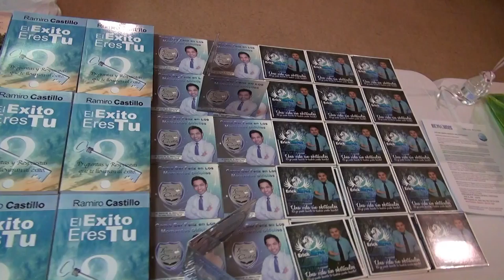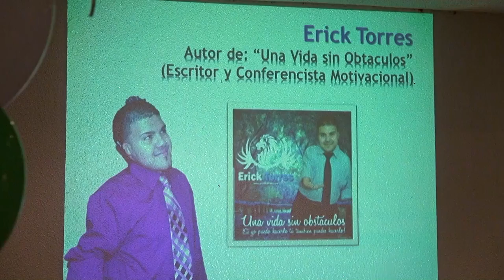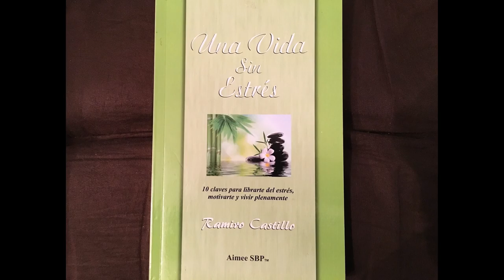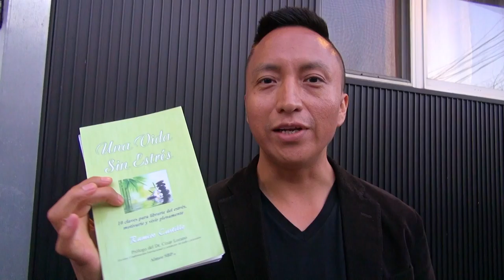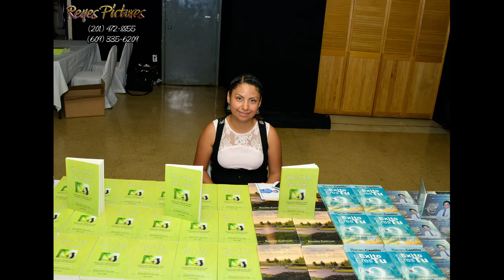Una Vida sin Estres - Libro motivacional de Ramiro Castillo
Presentacion del libro, "Una Vida sin Estres" del escritor motivacional Ramiro Castillo. West New York- New Jersey. Otros expositores : Erick Torres y Santos Mach.
Erick Torres : ( 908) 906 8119
Roberto Mendoza :
Free music You tube library